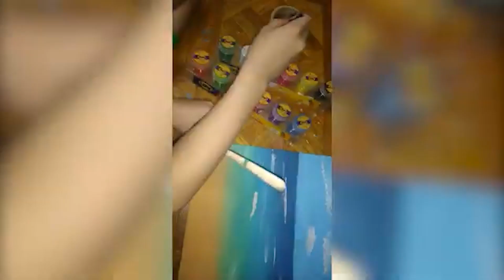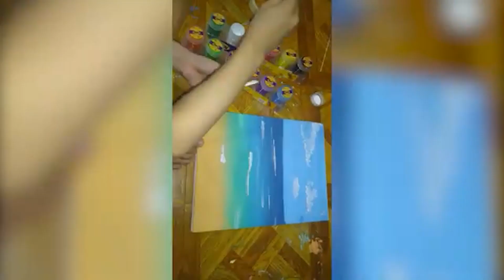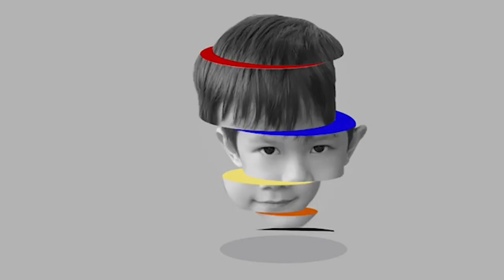HOW TO PAINT AN OCEAN | HBW POSTER COLOR | ARTchilles VLOG